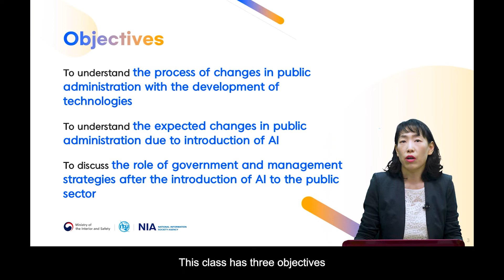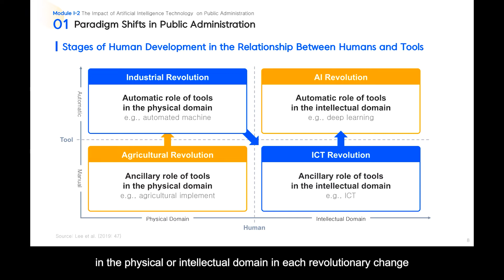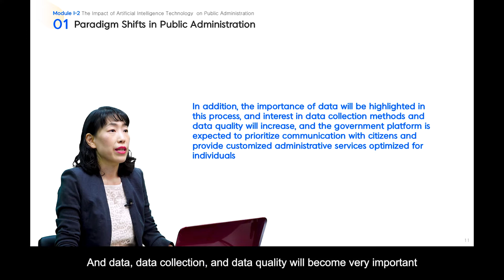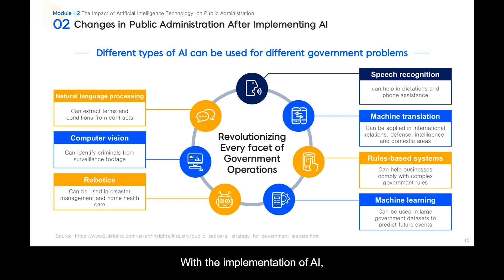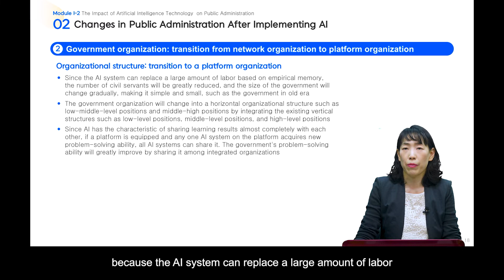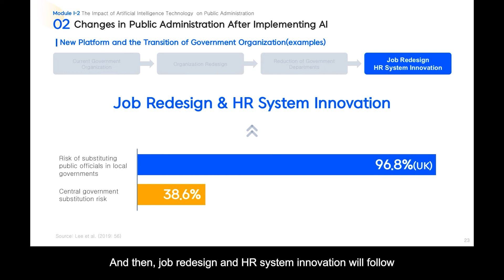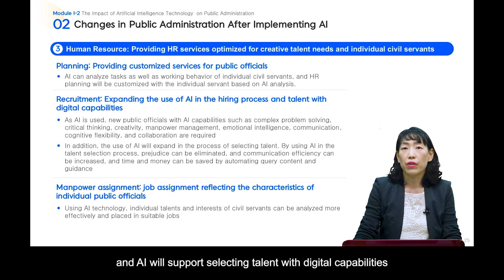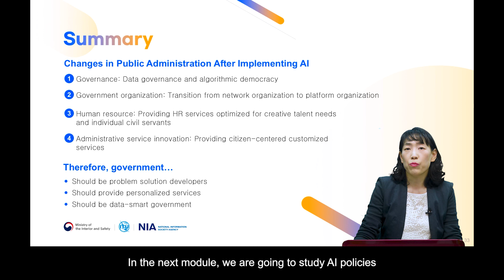[Intelligent Government Based on AI] 1-2. The Impact of AI Technology on Public Administration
This chapter will review the changes following the introduction of artificial intelligence in the public sector. After the review of paradigm shift with the development of technologies and factors influencing the changes after implementing AI in public administration, it is discussed what the role of government and organizational strategies should be.